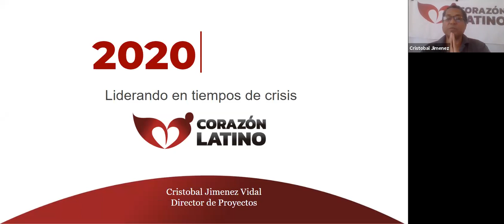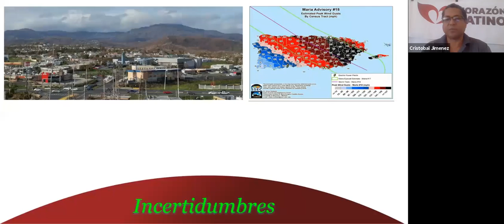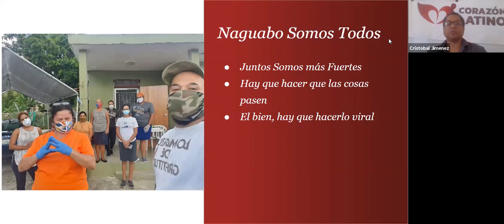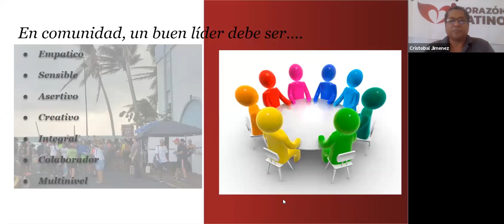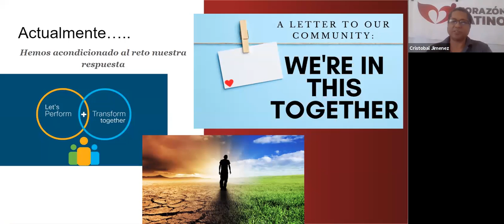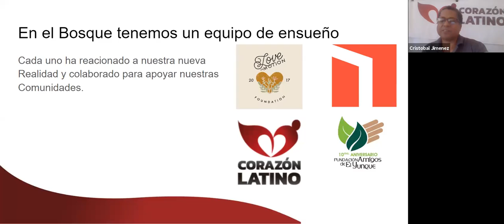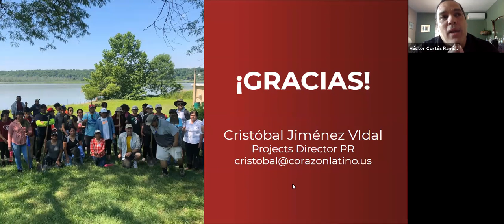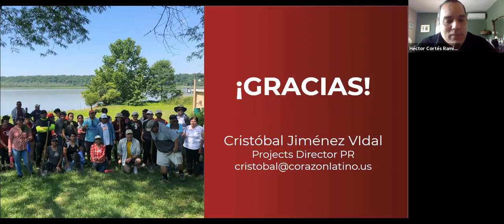Liderar en Tiempos de Crisis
¿Qué es una crisis? ¿Qué retos tenemos? ¿Cómo salimos de ella?
Estas son preguntas que todos nos hacemos en momentos que definen nuestras vidas individuales, de familia o de comunidad. Como miembros de una comunidad, la combinación de recursos y fortalezas es de gran apoyo para manejar una crisis. Hablemos un poco sobre cómo enfrentar una crisis en comunidad.

Recurso: Cristóbal Jiménez, Director de Proyectos
Organización: Corazón Latino